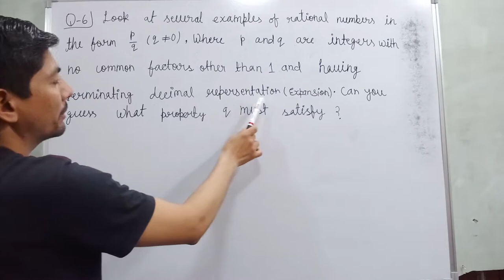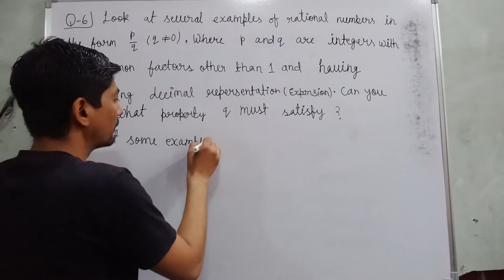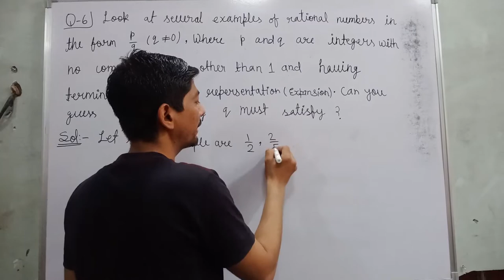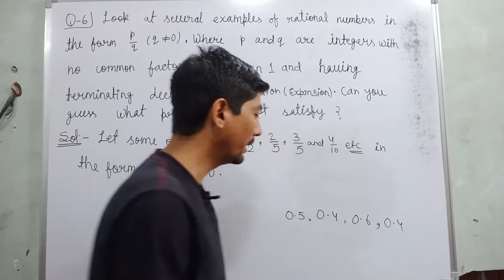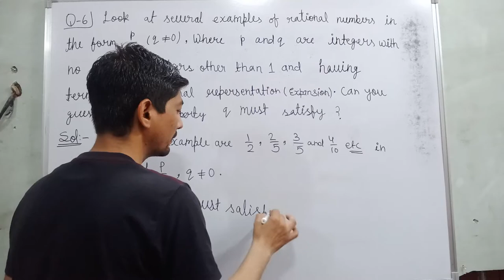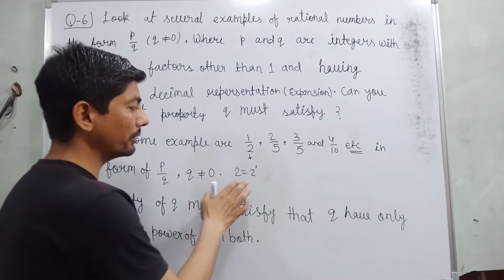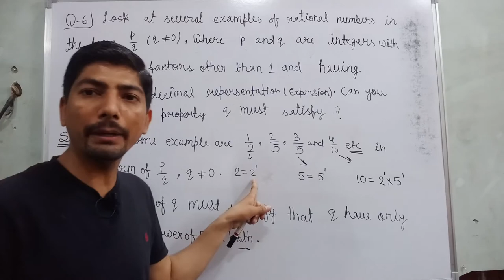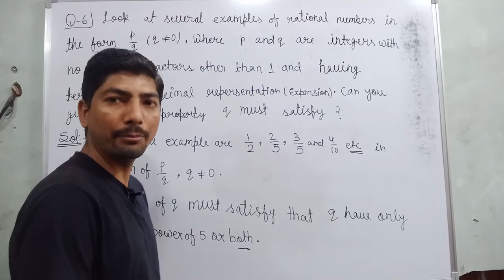look at several examples of rational numbers in the form p/q | rational numbers class 9 | number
Hi everyone
in this video, I tell you about  "  Look at several examples of rational numbers in the form  p/q (q ≠ 0), where p and q are integers with no common factors other than 1 and having terminating decimal representations (expansions). Can you guess what property q must satisfy? "?